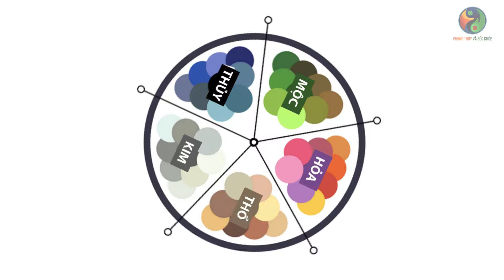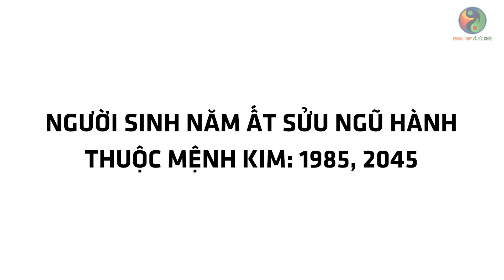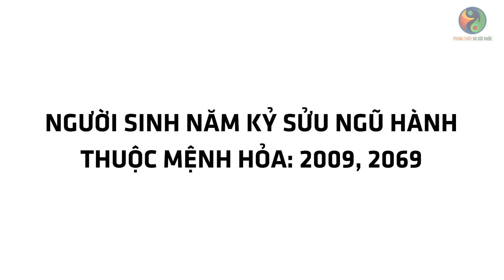TUỔI SỬU Hợp MÀU GÌ? Kỵ Màu Nào Nhất? Chọn Màu Sắc Đúng Phong Thủy Để Đón May Mắn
Chọn màu sắc hợp tuổi sửu và hợp mệnh theo phong thủy luôn được rất nhiều người quan tâm, giúp đem lại sự vững tin, may mắn.

Trong clip này, Kênh Phong Thủy Và Sức Khỏe sẽ chia sẻ cho các bạn chủ đề về cách chọn Màu Sắc Hợp Tuổi Sửu (tuổi trâu) Và Phong Thủy để gặp may mắn trong cuộc sống.

SẢN XUẤT VÀ THỰC HIỆN:
🔰 Sản xuất: Bigsouth Media
🔰 Dựng phim: Hoàng Phúc